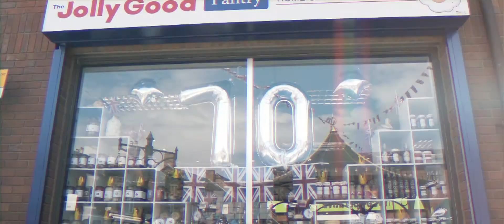Platinum Jubilee BIG Lunch!